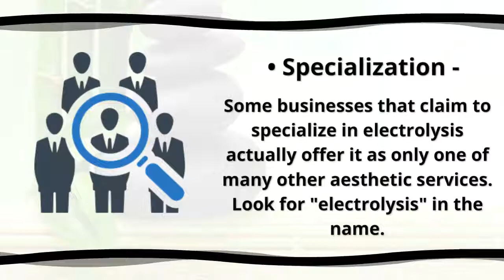How to Find the Best Electrolysis Los Angeles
More than in any other city in the world, appearances count.